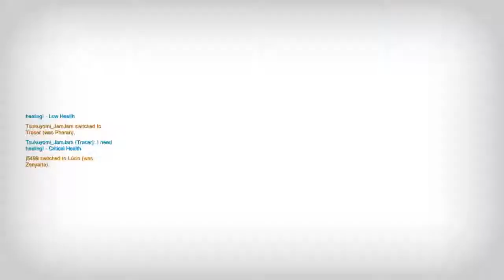CRAZY MEICHANICS !! Overwatch WTF & Epic Moments #24